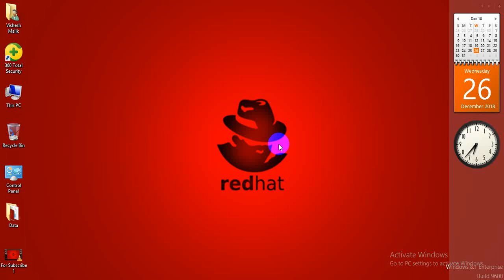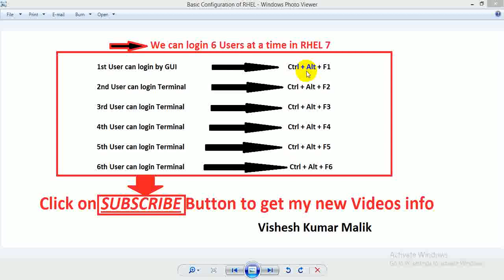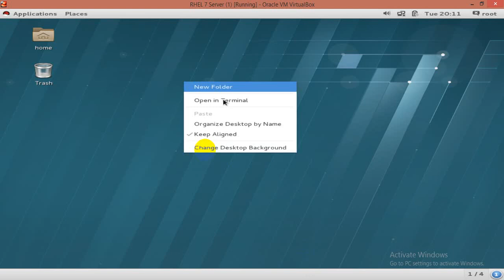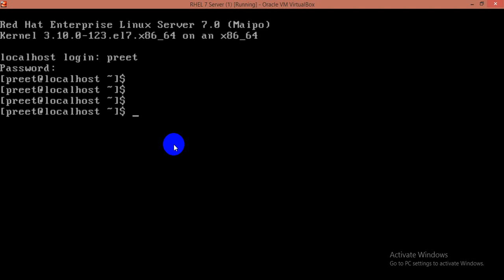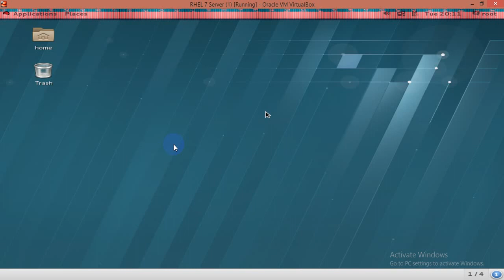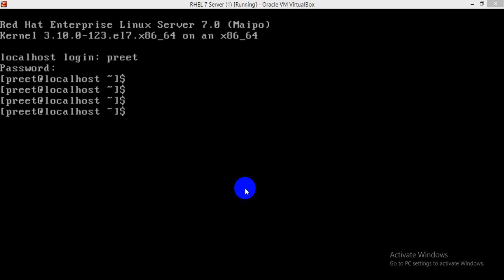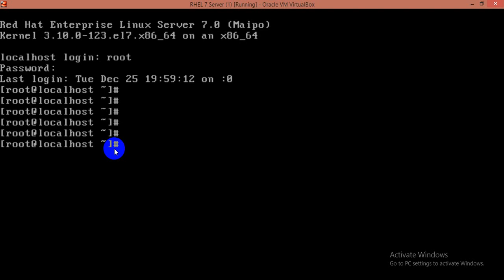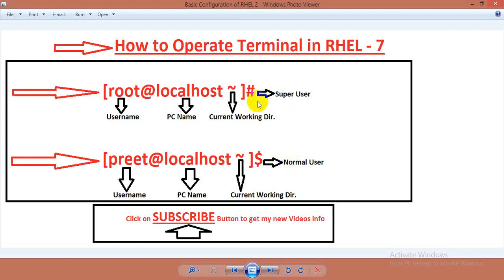Basic Configuration of Linux, Part - 2, Video No - 14